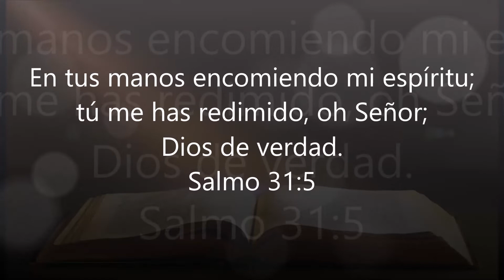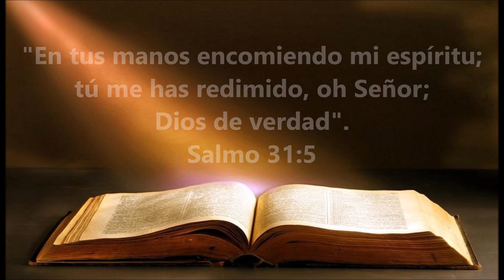MEDITACIÓN PARA LA NOCHE DE HOY - MV 27 de agosto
Estas palabras se han utilizado con frecuencia por los santos hombres en su hora de la partida. El creyente encomienda su espíritu en las manos de su Dios; este espíritu procede de Él, y lo pertenece a Él. Él siempre lo ha sostenido, y es capaz de mantenerlo. Es, pues, muy apropiado que vuelva a Él. Las liberaciones que hemos experimentado en el pasado constituyen una poderosa garantía para esperar ayuda en el presente.